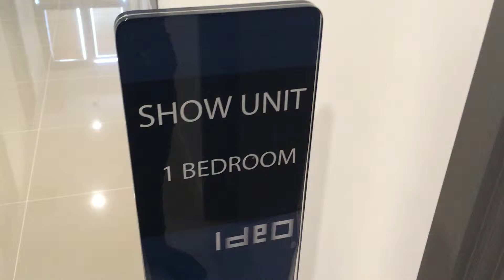Ideo Thapra Interchange Type B1, 1-Bedroom 34 M2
Ideo Thapra Interchange is a freehold condominium developed by Ananda comprising a single tower with 844 units on 22 floors located 100 metres from Thapra Interchange MRT Station in Bangkok.